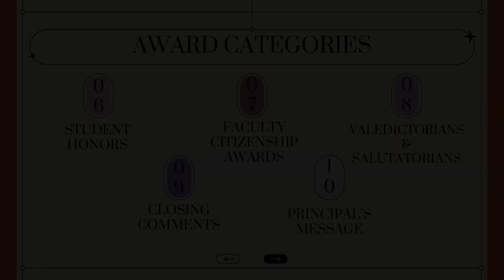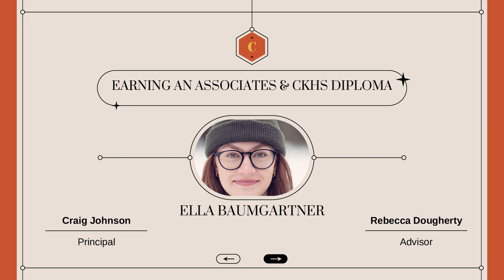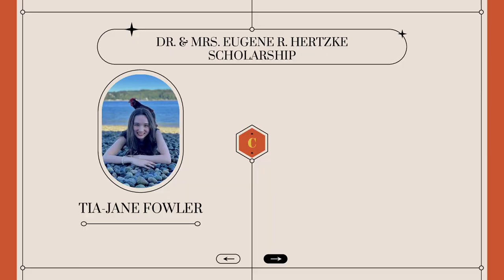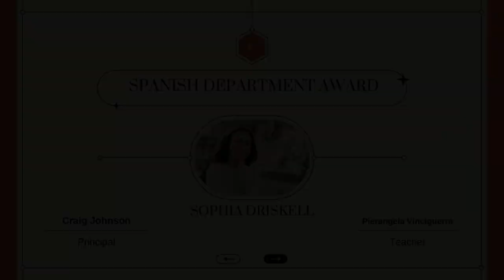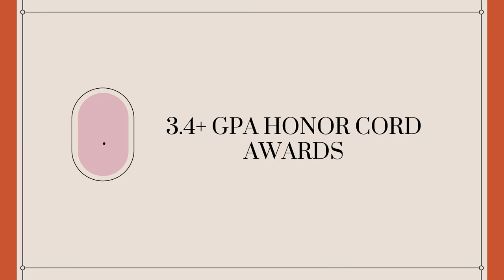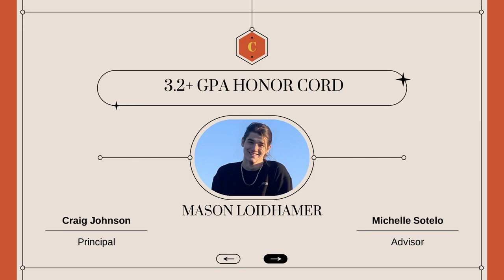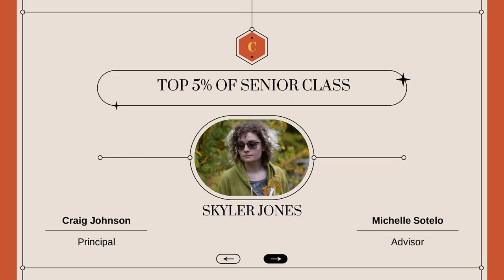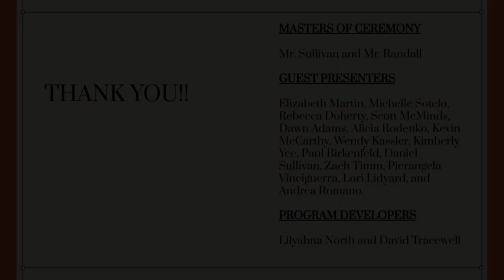Central Kitsap High School's Senior Award Night: June 1, 2023